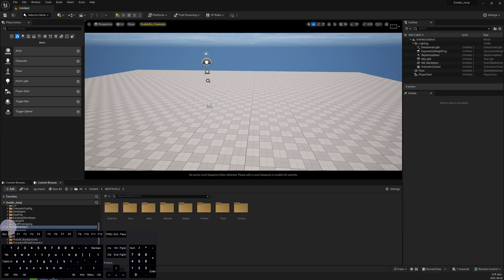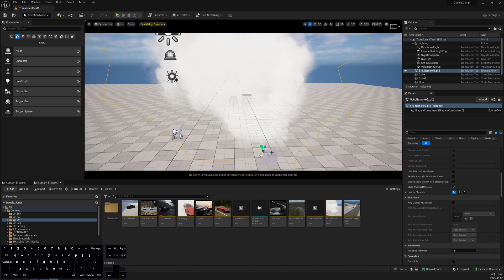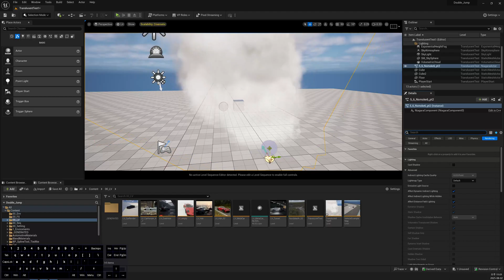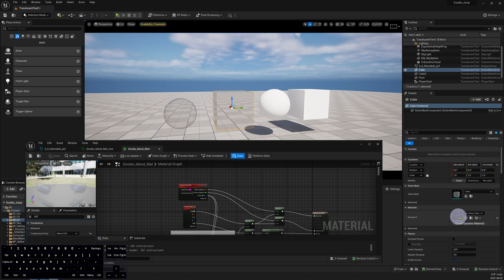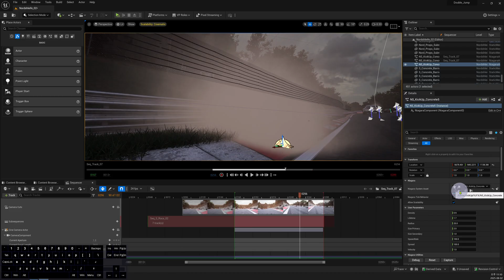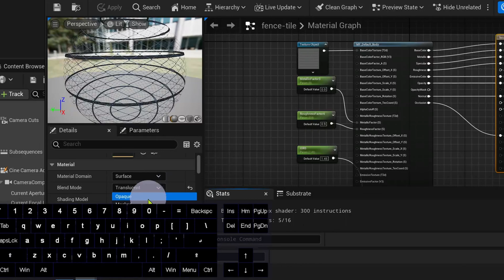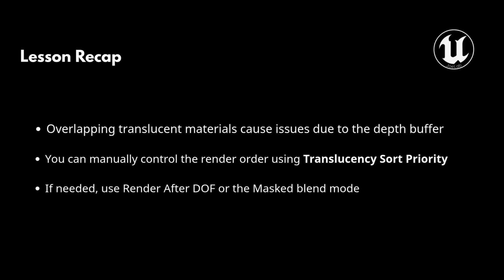언리얼 엔진 반투명 겹침 문제 완벽 해결! | 나이아가라 파티클, 유리 머티리얼 렌더링 오류 해결법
🎯 언리얼 엔진 제작자라면 누구나 한 번은 겪는 반투명 머티리얼 겹침 문제!
나이아가라 파티클, 유리 머티리얼, 포그 카드가 이상하게 렌더링되는 이유와 해결법을 완벽 정리했습니다.

📚 이 영상에서 배울 내용:
✅ 반투명 머티리얼 겹침 문제의 근본 원인
✅ Translucency Sort Priority 설정 방법
✅ DOF 패스 분리를 통한 해결법
✅ Masked Blend Mode 활용법
✅ 퍼포먼스 최적화 팁

🔧 3가지 해결 방법:
1️⃣ Translucency Sort Priority 조정
2️⃣ Before/After DOF 패스 분리
3️⃣ Masked Blend Mode 변경

💡 실무에서 바로 써먹을 수 있는 실전 팁과 퍼포먼스 최적화 방법까지!
버추얼 프로덕션과 게임 시네마틱 제작 경험을 바탕으로 한 검증된 솔루션입니다.